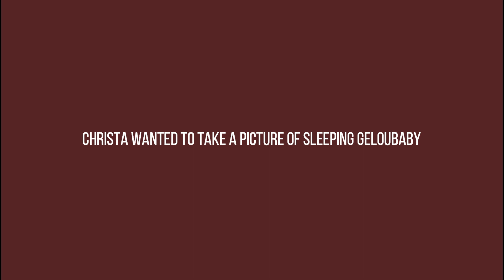MG | YARA BITS #15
Be In The Scene: Morris Garage(MG) Shoot for Popinoy.